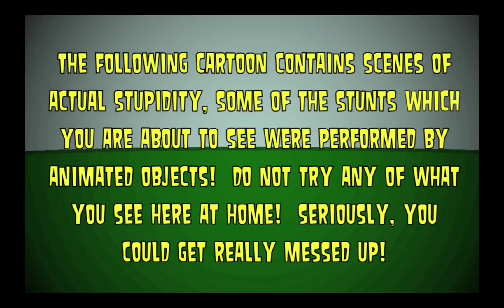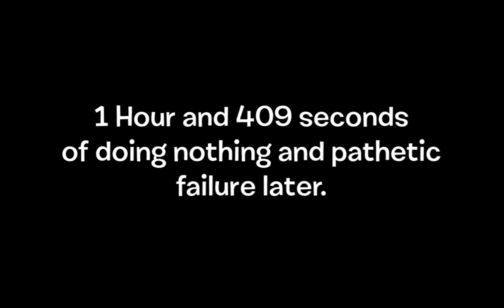(13+) Inanimate Objects | Episode 7 | Vanilla River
WARNING: This series is very cursed.

Inanimate Insanity belongs to AnimationEpic